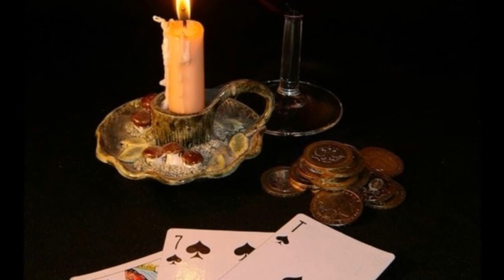А.С.Пушкин - "ДАМА ПИКА" (Повест), изп. Богдан Дуков (II)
Александър Сергеевич Пушкин (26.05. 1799 – 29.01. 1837) е руски поет, драматург, литературен критик, историк, публицист и белетрист, основоположник на руския реализъм в литературата и един от най-влиятелните литературни фигури от началото на 19-ти век. Той не само подкрепя някои от идеите на декабристите, но и засяга основните социални проблеми на своето време. Още приживе той си създава репутацията на най-значимия руски национален поет а по-късните изследователи го определят като основоположник на съвременния руски литературен език. Дама Пика“ е повест на Александър Сергеевич Пушкин.
Създадена е вероятно през 1833 г. Съществуват няколко хипотези за точната година на написването ѝ. Според една от тях Пушкин написва повестта през есента на 1833 г. в село Болдино. Повестта е отпечатана за първи път през 1834 г. в “Библиотека для чтения” (том втори). / Alexander Sergejewitsch Puschkin (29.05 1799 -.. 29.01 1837) war ein russischer Dichter, Dramatiker, Literaturkritiker, Historiker, Journalist und Schriftsteller, den Gründer des russischen Realismus in der Literatur und einer der einflussreichsten literarischen Figuren des frühen 19. Jahrhunderts. Es unterstützt nicht nur einige der Ideen der Dekabristen, sondern wirkt sich auch auf die großen sozialen Fragen seiner Zeit. Schon zu Lebzeiten er den Ruf der wichtigsten russischen Nationaldichters erstellt und später Forscher definieren es als Begründer der modernen russischen Literatursprache ...“. Queen of Spades „ ist die Geschichte von Alexander Sergejewitsch Puschkin. Zweite Teil (IV – VI) -.Darsteller und  Inszenierung von Bogdan Dukov, 2017/.